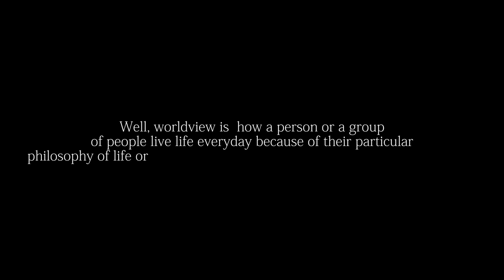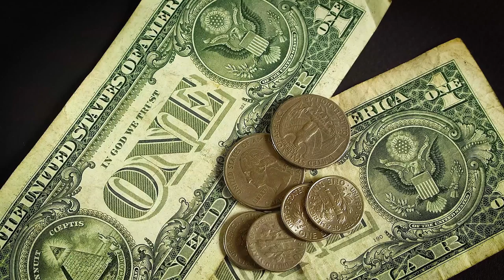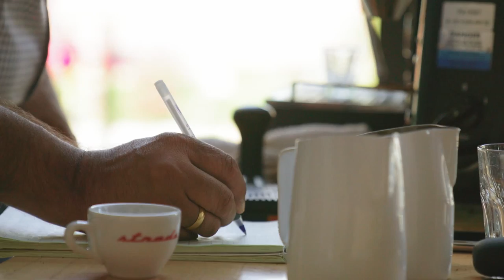Worldview - Victor Y.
Soria, and co. just got its first client... It's going to be a wild ride.